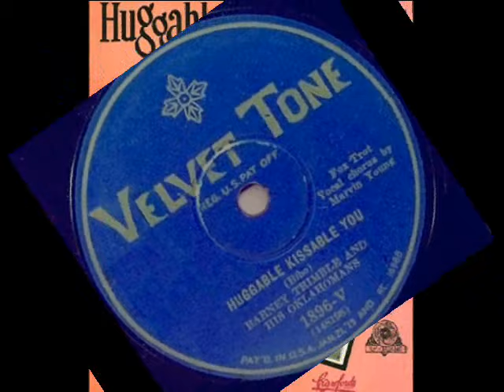Roaring Twenties: Barney Trimble & His Oklahomans - Huggable Kissable You, 1929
Barney Trimble And His Oklahomans [Irving Brodsky vel Ben Selvin’s Orchestra] – Huggable Kissable You, Fox-Trot (Bibo) with Vocal chorus by Marvin Young [Irving Kaufman], Velvet Tone 1929 (USA)

NOTE: According to the DAHR catalogue, the recording was waxed by Irving Brodsky's dance band on 9 April 1929 for the Columbia Records and repressed by its subsidiary labels such as Diva and Velvet Tone.  However, at that time the nickname 'Barney Trimble' also appears as a nick for the Golden Gate and Ben Selvin’s orchestras ('Irving Brodsky' name was sometimes used by Selvin's band). What a maze of pseudonyms typical of 1920s dance orchestras. Another odd thing about this album (recorded in 1929) is its evidently acoustic sound, although the sound recording had been abandoned by Columbia Records after 1925.